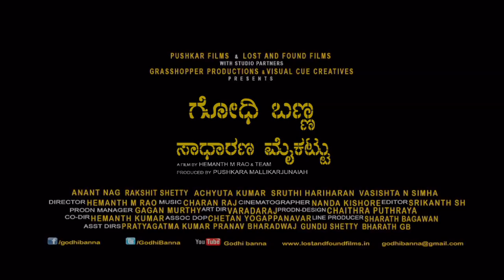Godhi Banna Sadharna Mykattu | 1st Schedule Making | Ananth Nag | Rakshith Shetty | Hemanth M Rao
A few stills from the first schedule of the shoot of Godhi Banna Sadharna Mykattu starring Anant Nag, Rakshit Shetty, Sruthi hariharan, Vasishta N Simha and Achyuth Kumar. The film is directed by Hemanth M Rao. Produced by Pushkar and Lost&found Films. Studio Partners Grasshopper Productions and Visual Cue Creatives.